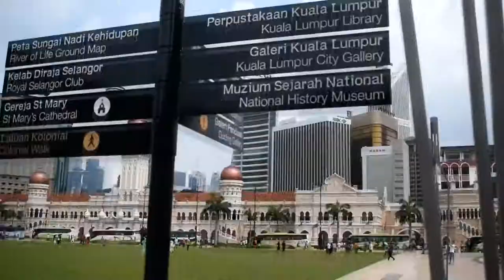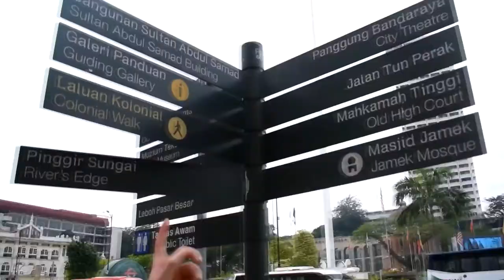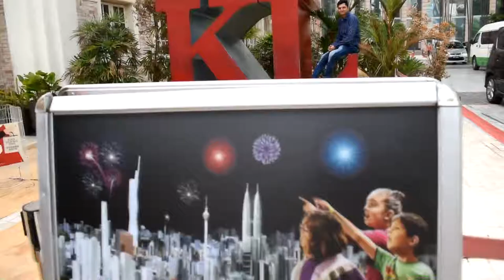MERDEKA SQUARE | KL CITY GALLERY | SULTAN ABDUL SAMAD BUILDING | VLOGS | CHINA VLOG ALI MURAD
Dataran Merdeka is one of the most important historical landmarks in the history of Malaysia. Dataran means square and Merdeka means independence. The name is self explanatory in that this is the place that marked the independence of Malaysia from colonial rule on 31 August 1957. It is here that the Union Jack was lowered and replaced with the flag of Malaysia.

Dataran means square and Merdeka means independence. The name is self explanatory in that this is the place that marked the independence of Malaysia from colonial rule on 31 August 1957. It is here that the Union Jack was lowered and replaced with the flag of Malaysia
The Square is well maintained with beautiful gardens, terraces, fountains and a big screen for screening of main events and live telecasts. Photography session for first timer to this place is a must whether one is a local or a foreign tourist.
This Square continues to be a venue where many events are held. The National Day celebrations and New Year countdown are among the events that are held here.
See a short video of this square. This square is usually busy with bus loads of tourists coming here to take pictures. Nearby are also the KL City Gallery, KL Library and "Rumah Persekutuan", all of them are historical landmarks of the city.